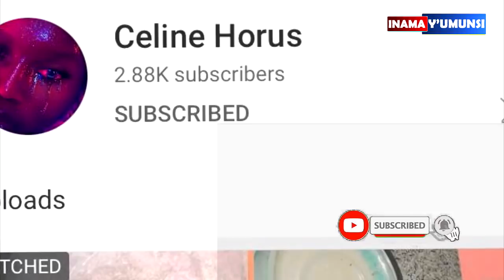Inama y'umunsi:Mukobwa/Mugore ndakwihanangirije Umusore/Umugabo uzabonaho ibi bintu10 ntuzamuhe,,,,,